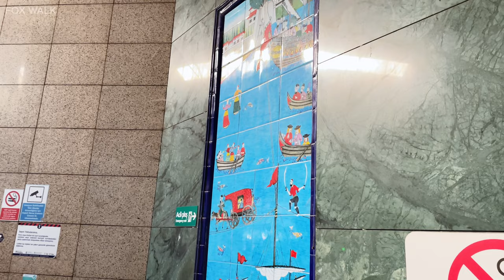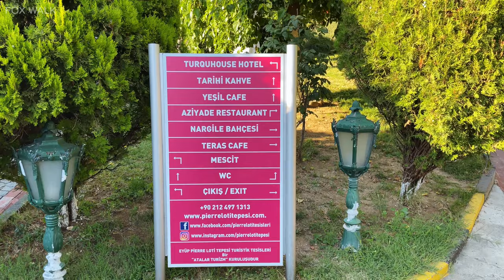[4K] 🦊 Istanbul Walk, Pierre Loti Hill Walking Tour | July 2022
Today we will walk from Eyupsultan to Pierre Loti Hill . Amazing place with beautiful panoramic view of Istanbul.

I hope you enjoy this summer walk and have a wonderful day 😎☀️👍

Walk was filmed on Saturday, July 16, 2022 starting at 5:00 pm.
Enjoy [4K] walking tour in Istanbul, Pierre Loti Hill with Fox Walk! 🦊

0:00 | Introduction
0:34 | Eyup Seaside
04:00 | Eyupsultan Neighborhood
13:51 | Teleferik
15:45 | Pierre Loti Hill